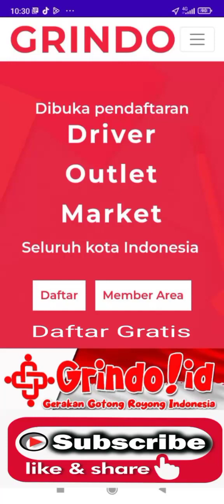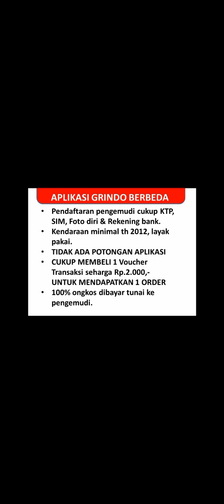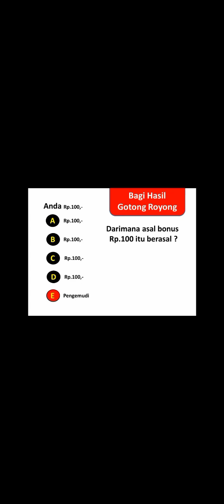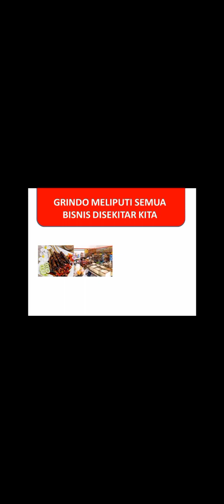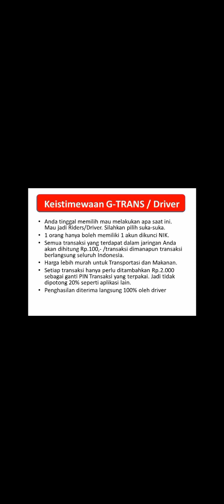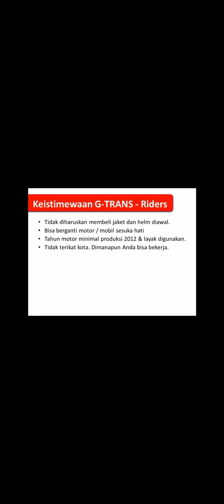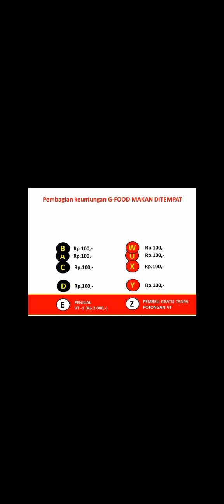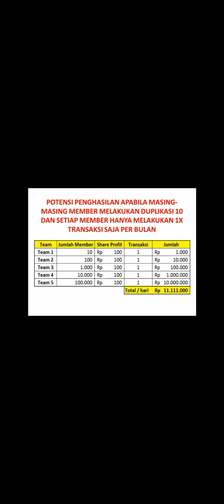IKLAN GRINDO- MILIKI OJOL SENDIRI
Tahun 2023 miliki bisnis ojol sendiri. Silahkan daftar melalui link di bawah, MUMPUNG GRATIS